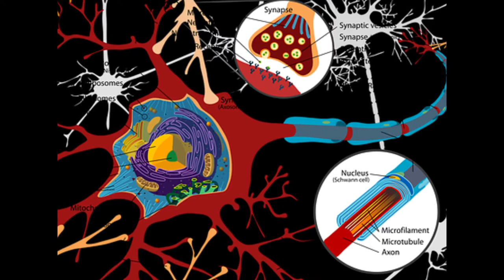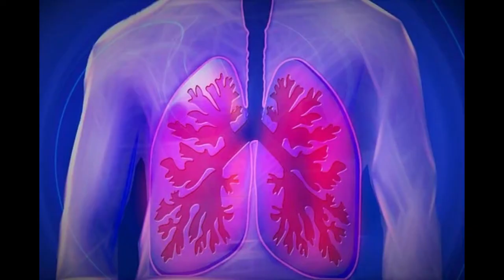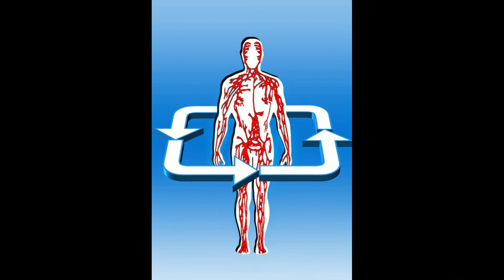திராட்சையின் தரமான மருத்துவம் - ஓர் ஆயுர்வேத பார்வை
This Video shown the Medical value of Grapes fruit.   Grape fruit is used to
-  improve eyes power
-  improve nervous strength
-  best solution for kidney problems
-  decrease the vatha pitha dhosam
-  reduce the bleeding disorders
-  decreasing body temperature
-  solve the lungs problem
-  home remedies for cold, cough and fever
-  improve immunity power
-  best treatment for throat problem
-  improve the body weight
-  vitamin c and vitamin k
-  improve skin brightness